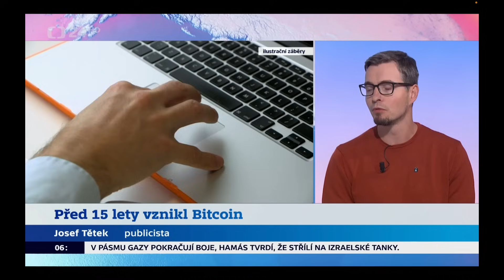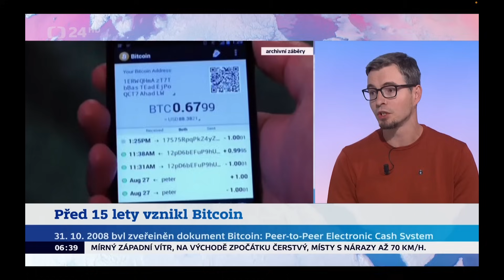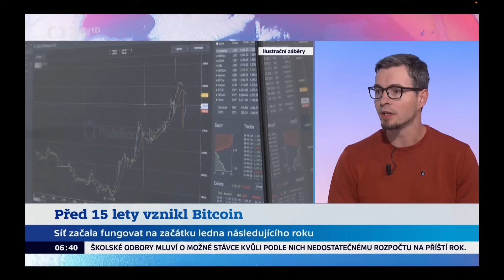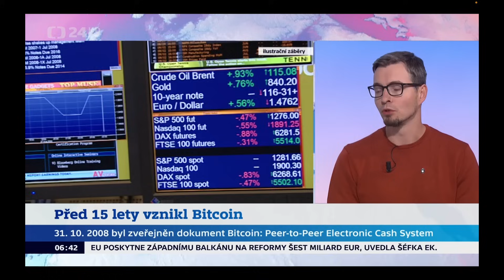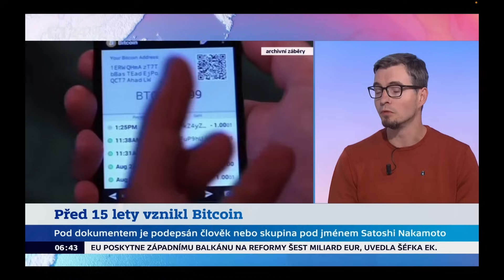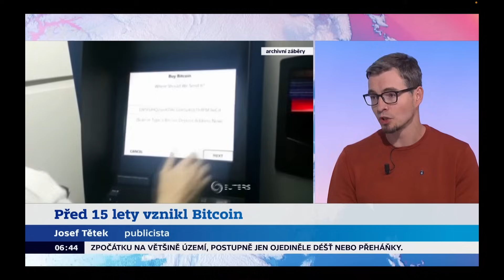Josef Tětek | Studio 6 31.10.2023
Josef Tětek komentuje bitcoin v pořadu státní televize ČT24. Moderuje Jolka Krásná.

Cena bitcoinu $34,400.